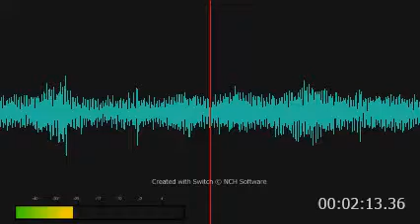BARABARA STRIESAND - RUN WILD - BACK MASK.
LET ME KNOW WHAT YOU HEAR